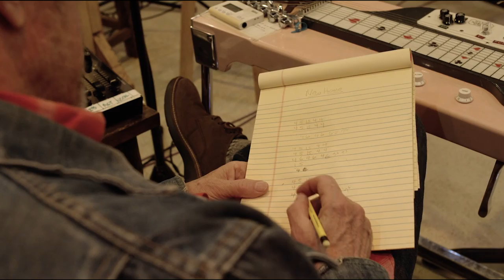Jonathan Wilson - "New Home" [Behind the Scenes]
Order Dixie Blur, including on deluxe 180 gram double vinyl